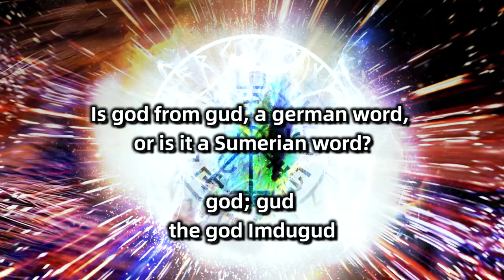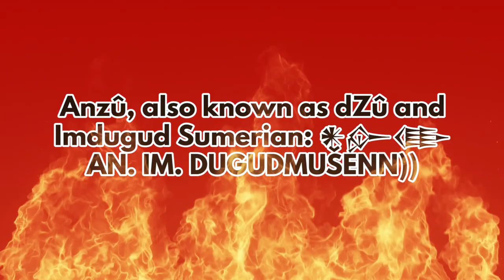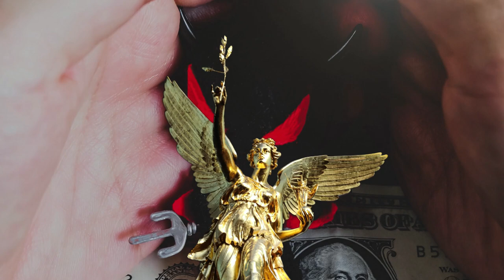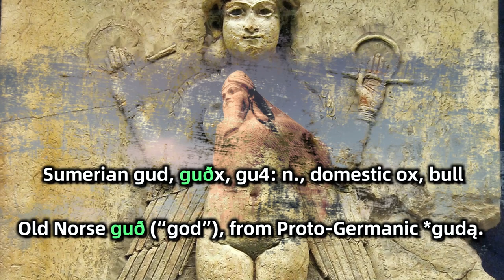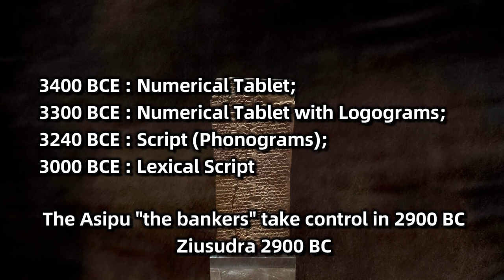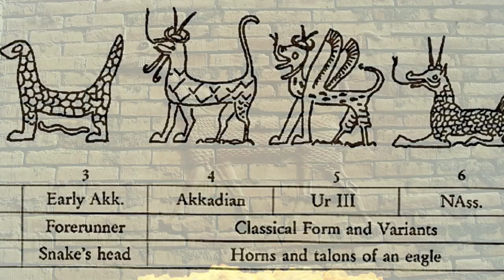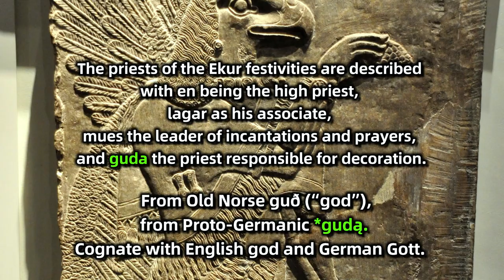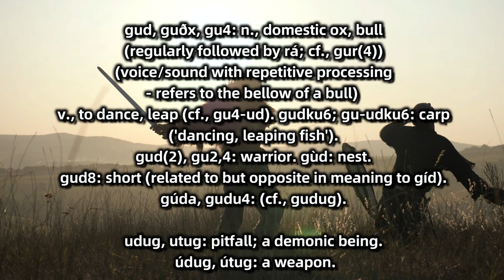The Anunnaki Red Dragon - AN. IM. IMDUGUDMUSEN - The English Translation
Exposing the secret god of the Anunnaki, the Lion-faced demon King of the Anunnaki gods. The god Anzu, Zu or AN. IM. DUGUDMUSEN. A translation of the transliteration. Using the Sumerian Lexicon dictionary.

The most elusive of the Sumerian Anunnaki gods, is the god Anzu, Imdugud. Anunnaki, yet not Anunnaki, everywhere, yet nowhere. Today we learn just how one name can form a full narrative.

A. Christie @AncientMysteryChannel
SOCIAL